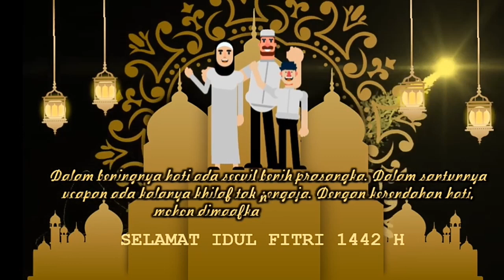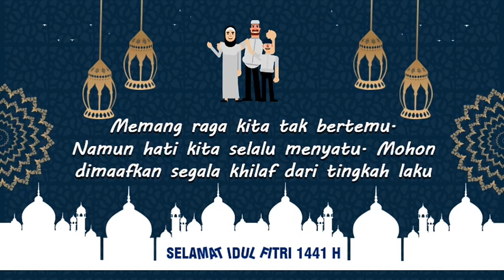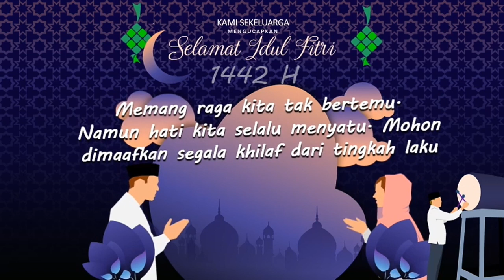TOP 8 TEMPLATE POWERPOINT IED MUBAROK (IDUL FITRI) 2022 - 1443 H || FREE BLANK VIDEO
Free Template Powerpoint dan Video kosongan ucapan hari raya idul Fitri dan Idul Adha 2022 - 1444 H
Video ucapan hari raya idul fitri dan idul adha 1443 H untuk keluarga, sahabat, teman, dan kerabat. selamat hari raya idul fitri, selamat hari raya idul adha, eid mubarak. mohon maaf lahir dan batin.

Follow Uptade Template dan Video Tutor Gratis di Instagram

Melayani jasa desain ucapan idul fitri / ramadhan kariem dll.
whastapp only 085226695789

SILAHKAN TINGGALKAN KOMENTAR MEMBANGUN DAN ALAMAT EMAIL UNTUK MENDAPATKAN TEMPLATE PPT DAN VIDEO KOSONGANNYA..
SEMOGA SALING MEMBAWA MANFAAT

DOWNLOAD TEMPLATE PPT PENGAJIAN LAINNYA

Berikut Link Download Template Video Ucapan Idul Fitri dan Idul Adha 1443 H Part 01